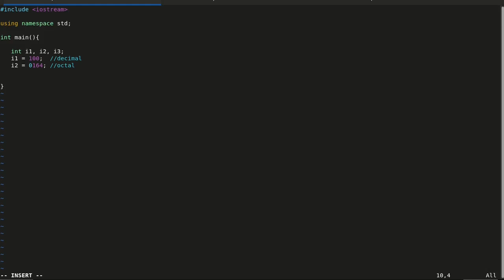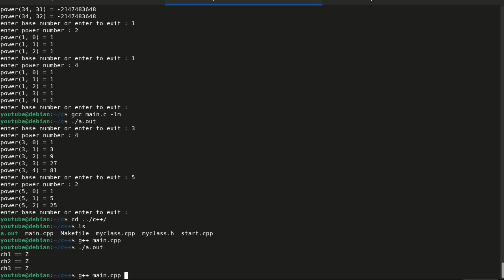programming c++ for beginner ep.25 : integer literals